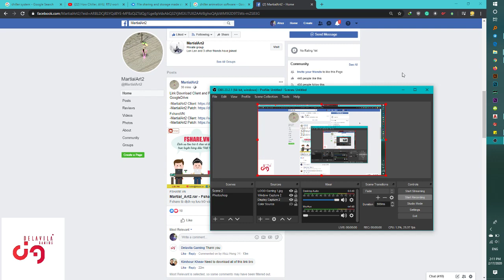Download JX Khmer Test 2020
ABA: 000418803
PAYGO: 92060 (NHAN SANGHENG)
WING: 02704078 (NHAN SANGHENG)
TRUEMONEY: 10027246 (NHAN SANGHENG)
JUST FOR FUN TOGETHER
SPEC MY LAPTOP
ASUS ROG 753VD
RAM 8Gb
HDD 1Tb
VGA NVD 1050 4Gb